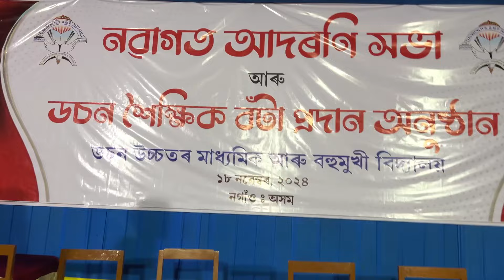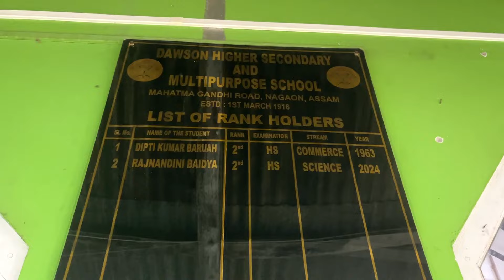Freshers social 2024 | Dawson HS & MP School | Kr Assam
Freshers social 2024 | Dawson HS & MP school